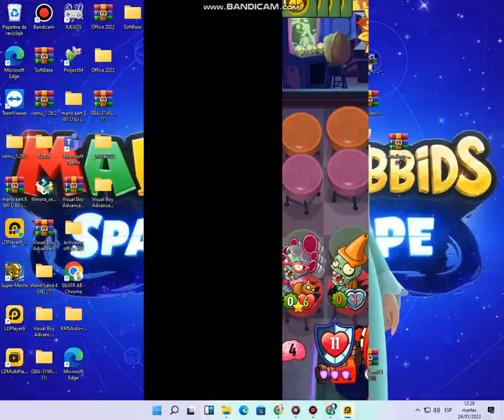pvz heroes nuevo batalla detello solar